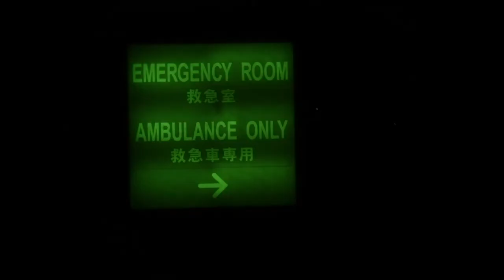U.S. Naval Hospital Okinawa (USNHO) participate in Exercise Gryphon Ox 21-1, March 24, 2021.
Commando Medics
CAMP FOSTER, OKINAWA, JAPAN
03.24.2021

U.S. service members from 320th Special Tactics Squadron (STS), 353rd Special Operations Support Squadron (SOSS), 21st Special Operations Squadron (SOS), and the U.S. Naval Hospital Okinawa (USNHO) participate in Exercise Gryphon Ox 21-1, March 24, 2021, on Okinawa, Japan. During the exercise, para-rescue personnel from the 320th STS and medical personnel from the 353rd SOSS were transported by the 21st SOS via CV-22 to recover and treat a simulated plane crash casualty in the open ocean at night before transferring the casualty to care at the USNHO. This exercise included the first-ever landing of a CV-22 at the USNHO and provided a proof of concept for a real-world contingency plan, showing our partners in the region our capabilities for support in case of natural disasters or emergencies. (U.S. Marine Corps video by Cpl. Carla O)

Film Credits: Video by Cpl. Carla O
AFN Okinawa

Special Operations
AFSOC
Commandos
Medics
353rd SOG
USHNO